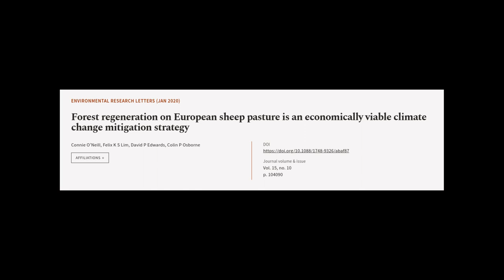Forest regeneration on European sheep pasture is an economically viable climate chang... | RTCL.TV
### Keywords ###

### Article Attribution ###
Title: Forest regeneration on European sheep pasture is an economically viable climate change mitigation strategy
Authors: Connie O’Neill, Felix K S Lim, David P Edwards ,and Colin P Osborne

### Video Timestamps ###
0:00:00 - Summary
0:01:17 - Title
0:01:24 - Tail
0:01:28 - End